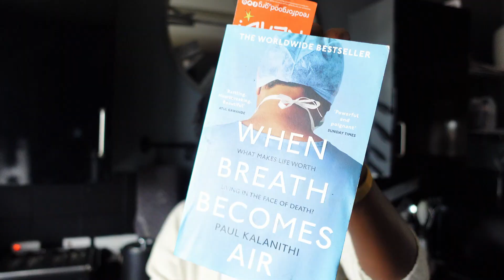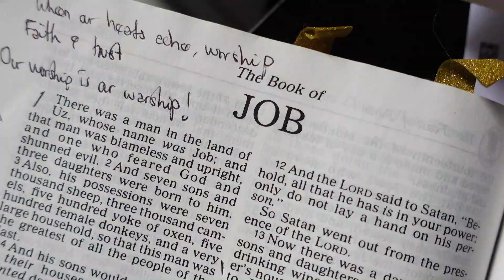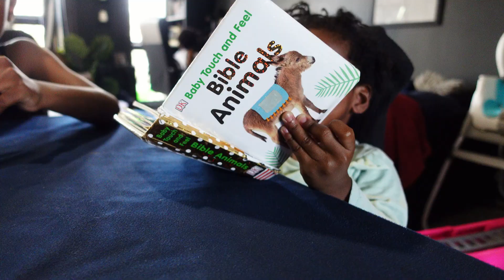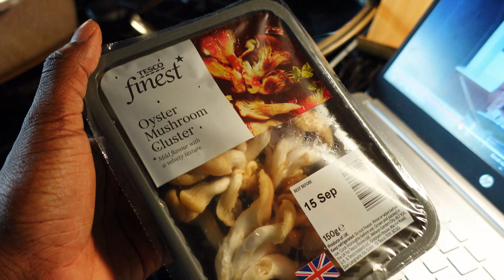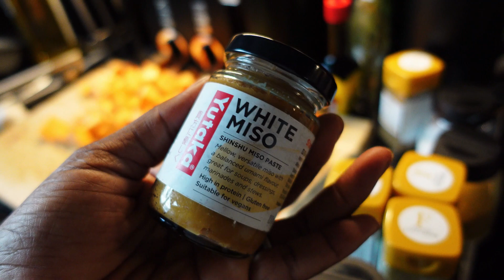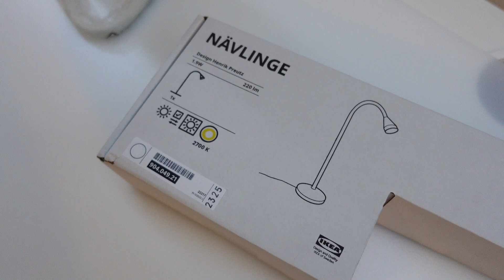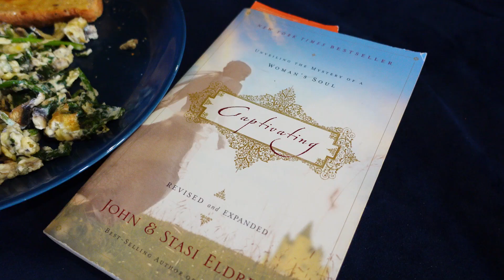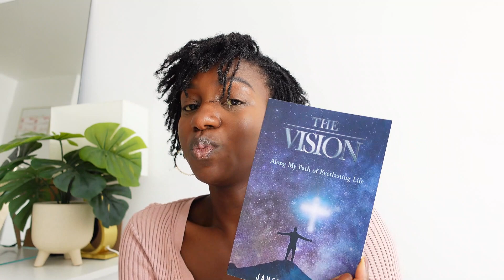WEEKLY VLOG | COOK WITH ME - VEGAN RECIPIES | GIRLS ROOM MAKEOVER | NEW BOOKS | MUM OF 4 | London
Hi Beautiful
Weekly Vlog of a London mummy.

🌸 PRODUCTS MENTIONED
Name labels
Bunk bed

🌸 MUSIC

📜I’m Ayisat and this is my journey of self-discovery and self-love. Splashes of lifestyle, motherhood, home and faith all wrapped in my own little way.

Family life in London for Nigerian moms, Nigerian mom lifestyle in the UK, London Nigerian mom community vlogs, Nigerian mothers abroad London, Parenting tips for Nigerian moms in London, Nigerian family vlogs UK, Nigerian mom challenges in London, Nigerian mom support groups in the UK, Lagos moms in London vlogs